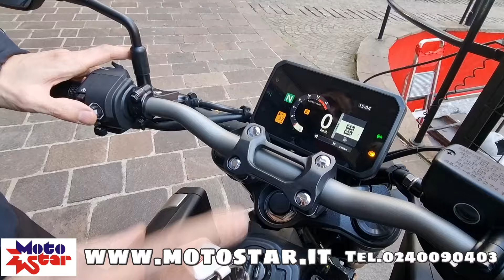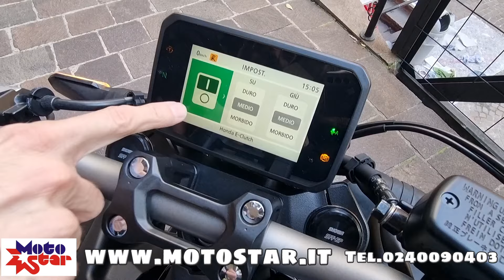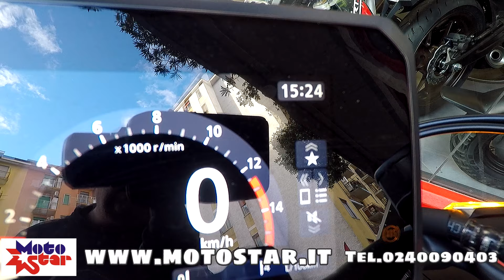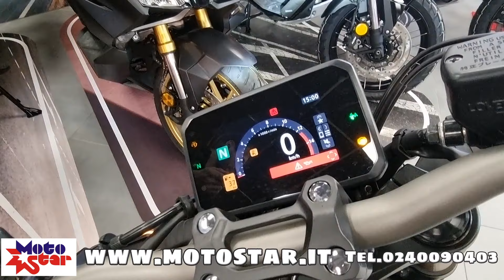HONDA CBR 650R E-CLUTCH - BY MOTOSTAR